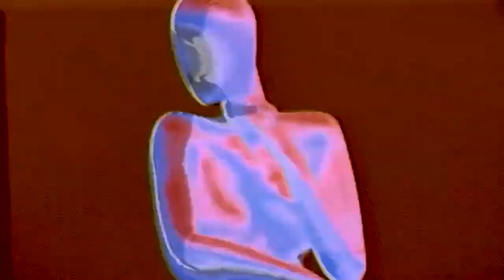Deep Waters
D.O.G.

a solo project born into quarantine.

Guitars: Antonis Zachariadis
               Dimitris Tzetzas
    Bass: Thanos Papageorgiou